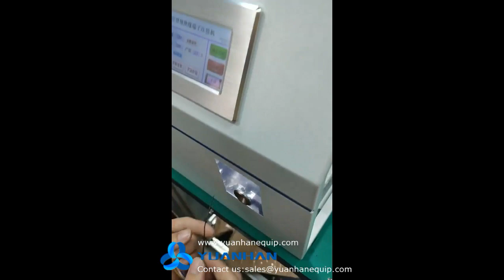Semi automatic wire stripping and pre-insulated tubular terminal crimping machine YH-3PC - Yuanhan